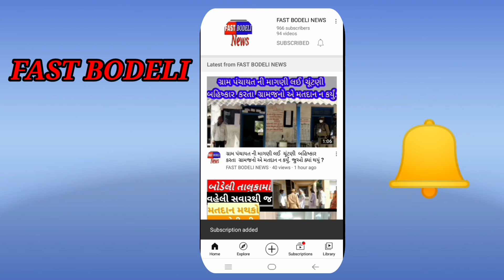નવપરિણીત કપલને મિત્રોએ ગિફ્ટમાં આપ્યું પેટ્રોલ - ડીઝલ